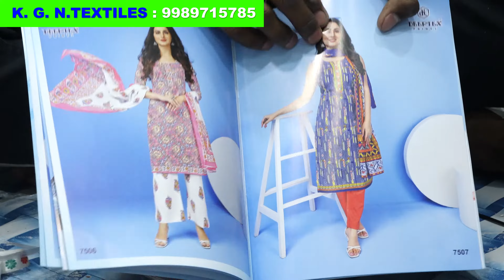Wholesale Dress Materials | cloth merchant | Courier Available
Shop Address : K. G. N.TEXTILES
shop no. 21-1-680/A, opp. Hariprasad hospital, backside masjid-e-GHALID JUNG, RIKAD GUNJ, HYDREDAD -500002.
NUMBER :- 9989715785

In this video, I will show you different types of fabrics And I'm here to tell you that you don't have to pay retail prices for your clothes any more! You can get wholesale clothes at our store too.